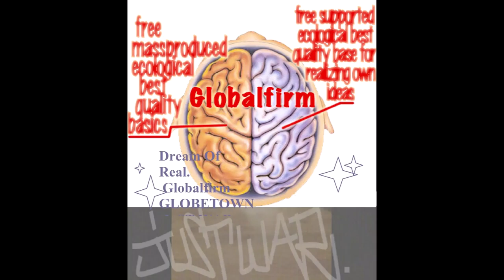Globalfirm 1255 GhostDogz JustWar